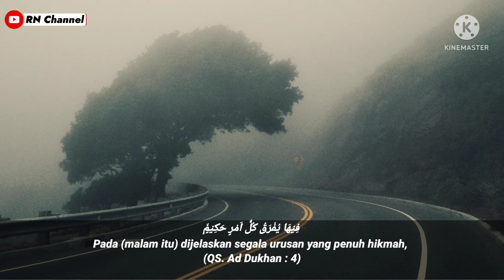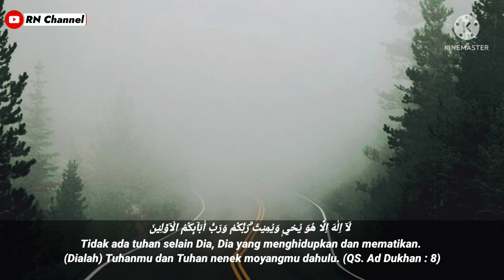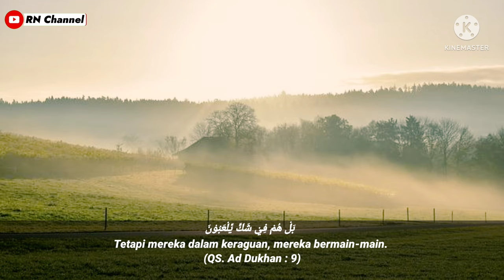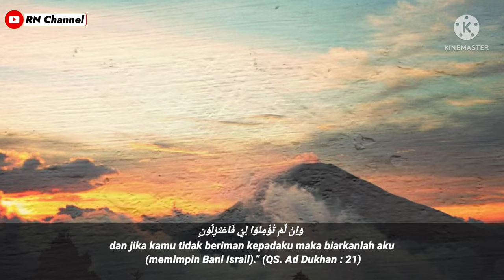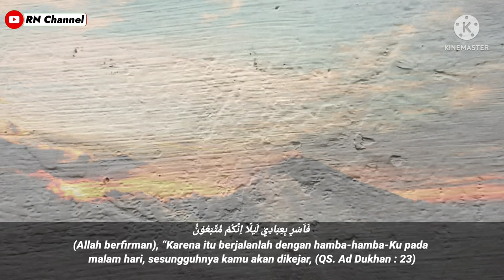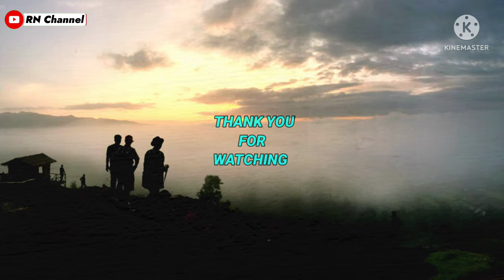THe BesT...‼️ Merdu Penyejuk Hati✓ MurottaL Qur'an Surat AD-DUKHAN 1-29 [سورة دخان]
Assalamualaikum

video terbaru Murottal Al Qur'an merdu penyejuk hati, lantunan surah Ad Dukhan ayat 1 sampai ayat 29, di bacakan oleh @bangmonex85 Semoga bacaan Al Qur'an irama merdu ini dapat bermanfaat untuk kita semua.

Surah Ad-Dukhan adalah surah yang ke 44 dalam Al-Qur'an. Surah ini tergolong surat makkiyah yang terdiri atas 59 ayat. Dinamakan Ad-Dukhan yang berarti Kabut diambil dari kata Ad-Dukhan yang terdapat pada ayat 10 surah ini.

Arti  : Kabut
Juz  : Juz 25
Jumlah ayat  : 59 ayat
Jumlah ruku'  : 3 ruku
Surah ke  : 44

murottal quran surah ad dukhan, murottal quran merdu, murottal quran anak surah ad dukhan,

Terima Kasih
Wassalamu'alaikum